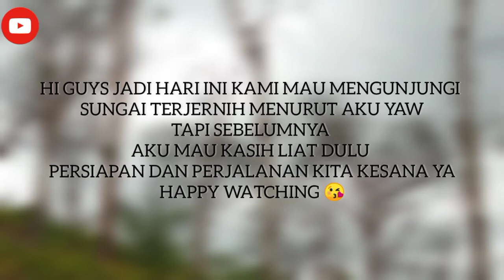TAMASYA KE SUNGAI (JERNIH BGT) | TERJADI ACCIDENT TAK TERDUGA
HI Guys ,Terima Kasih Sudah Klik video aku, semoga sehat selalu murah rezeki,. panjang umur ya , Aamiin.😄

Seperti biasa ya teman2 ,video ku original tanpa music ,karena aku takut kena copyright :(.

So ,di video kali ini aku pergi ke sungai, sebelum ke sungai check dulu persiapan dan perjalanan ku kesana ya. Happy Watching 😊

Yuk cek juga video ku yang lain ya 🥰.